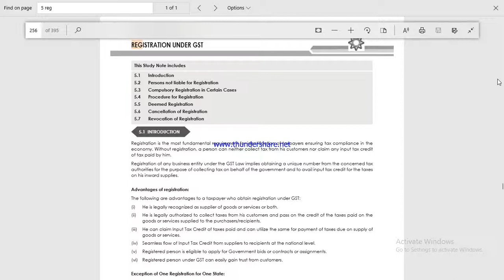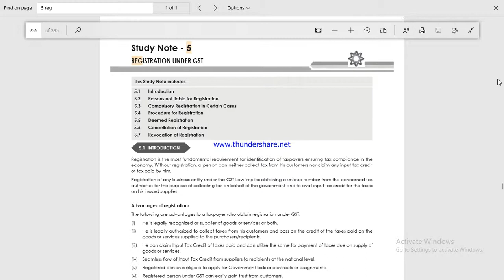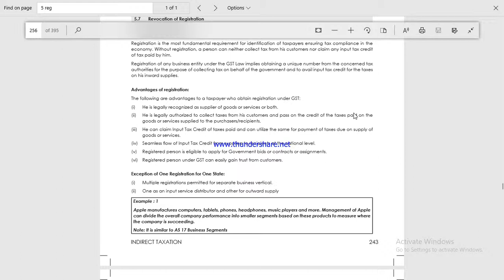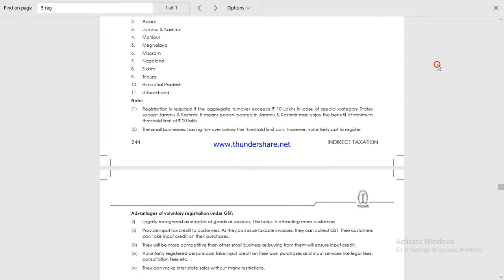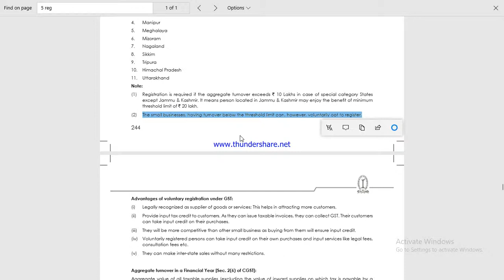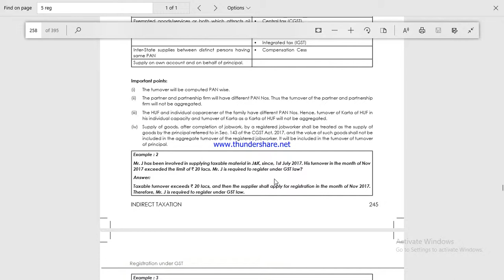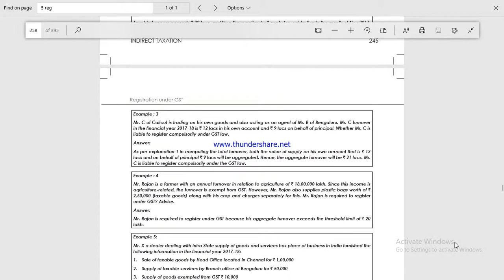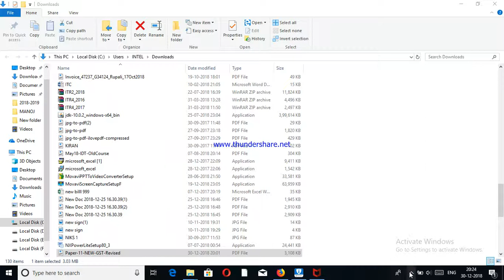Study Note 5 Registration under GST CMA Executive 2016 syallbus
CMA Executive 2016 syllabus - Indirect tax